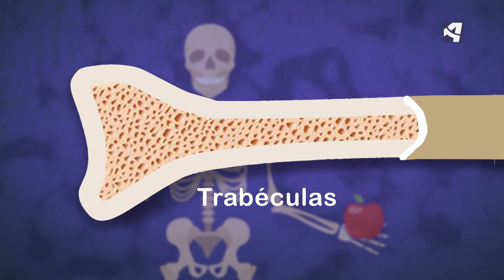¿Cómo son nuestros huesos?